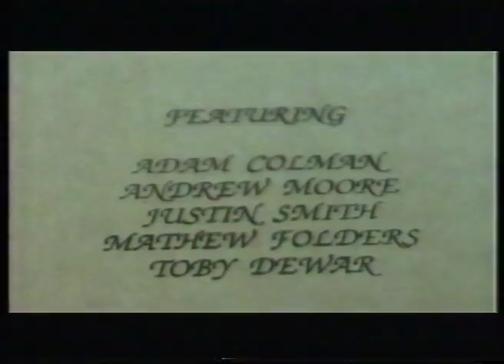Hide Away (Short Version)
My HSC film shot over 1987 and 1988.  It was selected for art express. At present only this VHS print is avail. I'm intending to re-digitise the 16 mm print.